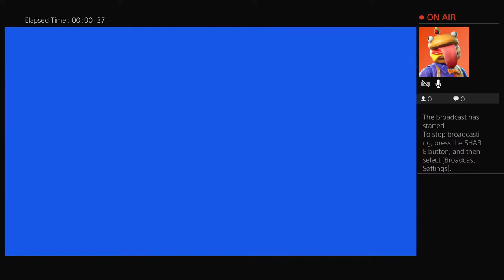Fifa 19 Being paris a lot